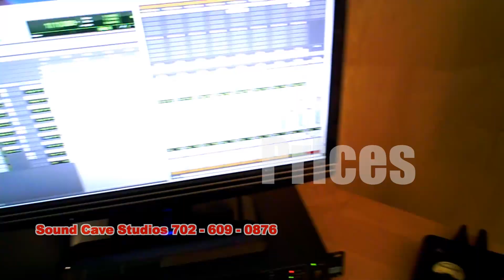Sound Cave Studios commercial 2012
Come to Sound Cave Studios for your audio needs " Where We Have Big Sound For Small Prices"